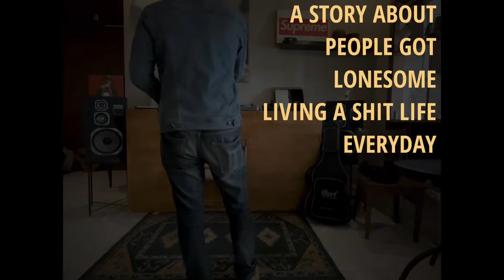Haikal Ramdan - Every Long Day (ft. Devan Nugraha)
Every Long Day is written and arranged by Haikal Ramdan
Produce, mixing & mastering by Irvan Records.
Vocals by Haikal Ramdan & Devan Nugraha

Official lyric video by Haikal Ramdan

Find us at instagram @haikalramdan__ @devannugraha_